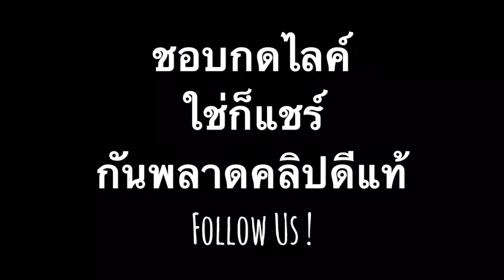Thailand Coffee Festival 2018 @ศูนยประชุมสิริกิติ์ 8-11 มีนาคม 2561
๙ ๙
Line : somratchana
ทีมงานต่างก็ดี บริการสื่อครบวงจร
*สนใจสนับสนุนเพจ ติดต่อทีมงาน24 ชม.